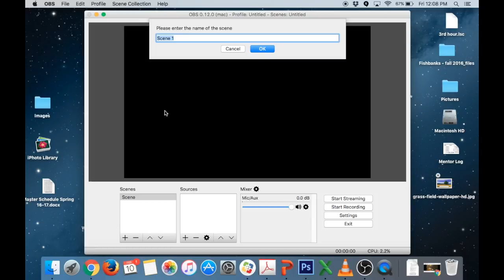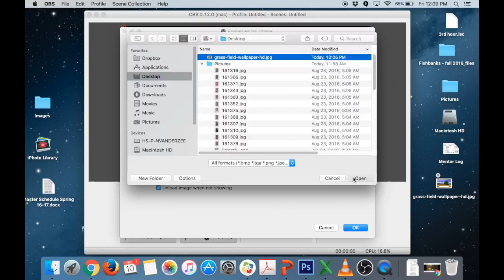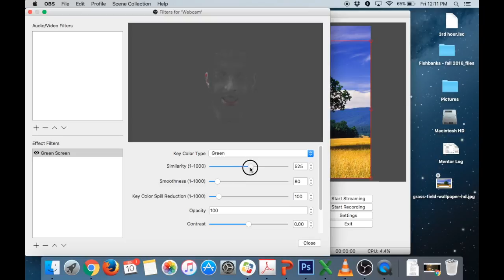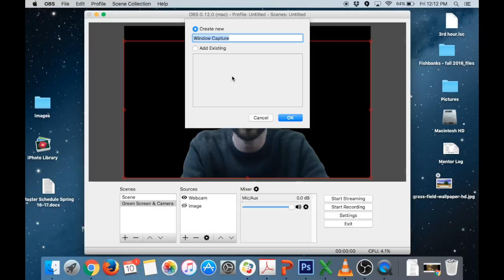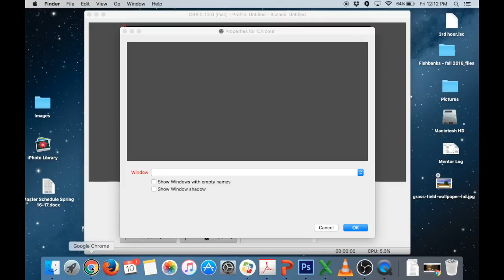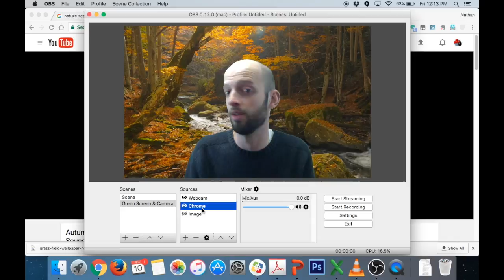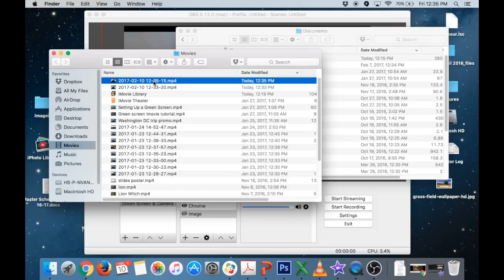OBS Setup & Green Screen Settings (Mac OS X)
How to set up OBS in Mac OS X (El Capitan) and configuring green screen settings with webcam. OBS is a free screen capture and video capture application that allows for streaming (to YouTube and Twitch) as well as recording to your computer's hard drive.